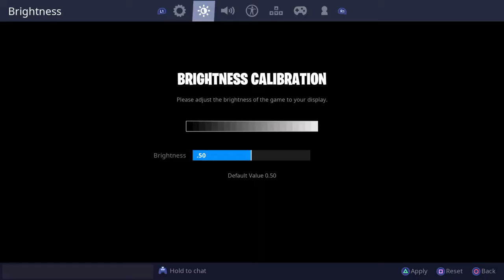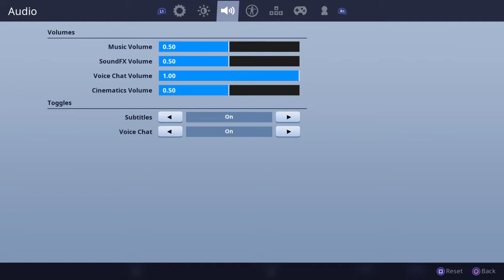I lost everything...